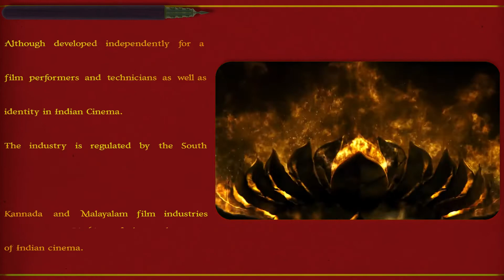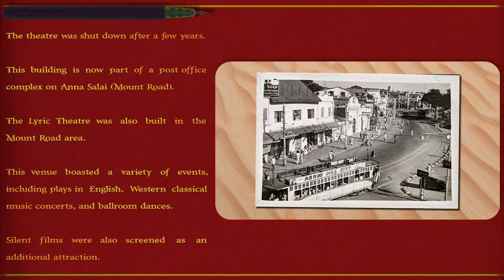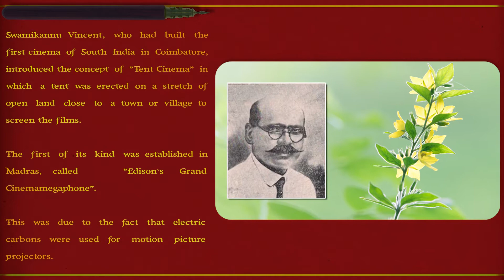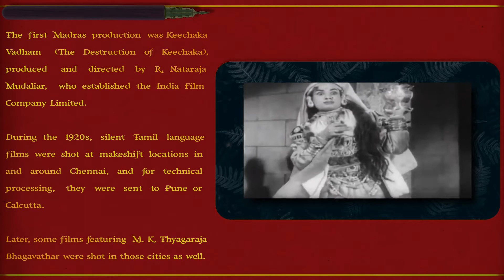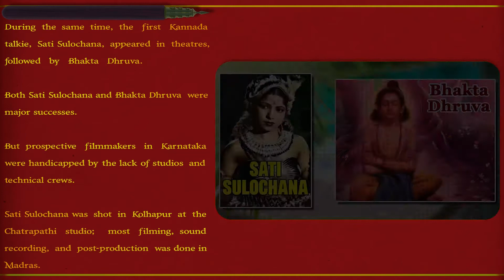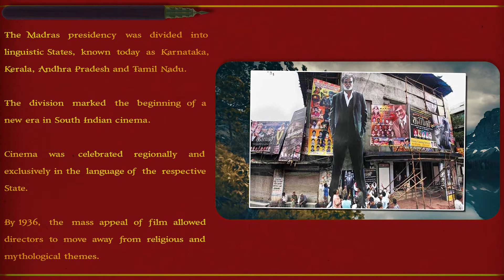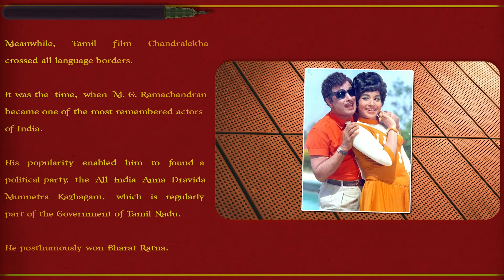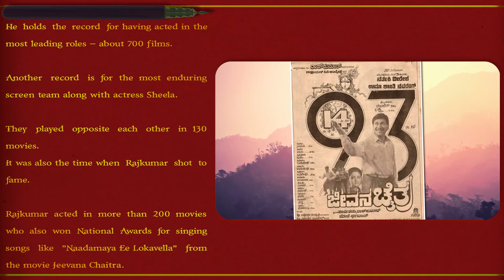Cinema of South India, History, First South Indian films, Social influences and superstars.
Cinema of South India.

The Cinema of South India is used to refer collectively the four distinct film industries of Southern region of India – Tamil, Telugu, Malayalam, and Kannada film industries – as a single entity. They are based in Chennai, Hyderabad, Kochi, and Bangalore respectively.

Although developed independently for a long period of time, gross exchange of film performers and technicians as well as globalisation helped to shape this new identity in Indian Cinema. The industry is regulated by the South Indian Film Chamber of Commerce. The combined revenue of Telugu, Tamil, Kannada and Malayalam film industries represent over 50-60 % of the total revenue of Indian cinema.

History.

Early beginnings during the Madras Presidency.

In 1897, a European exhibitor first screened a selection of silent short films at the Victoria Public Hall in Madras (Present-day Chennai). The films all featured non-fictional subjects; they were mostly photographed records of day-to-day events. In Madras (present-day Chennai), the Electric Theatre was established for the screening of silent films. It was a favourite haunt of the British community in Madras. The theatre was shut down after a few years. This building is now part of a post office complex on Anna Salai (Mount Road). The Lyric Theatre was also built in the Mount Road area. This venue boasted a variety of events, including plays in English, Western classical music concerts, and ballroom dances. Silent films were also screened as an additional attraction. Swamikannu Vincent, an employee of the South Indian Railways in Coimbatore, purchased a film projector and silent films from the Frenchman Du Pont and set up a business as film exhibitor. He erected tents for screening films. His tent cinema became popular and he travelled throughout the state with his mobile unit. In later years, he produced talkies and also built a cinema in Coimbatore.

To celebrate the event of King George V's visit in 1909, a grand exhibition was organised in Madras. Its major attraction was the screening of short films accompanied by sound. A British company imported a Crone megaphone, made up of a film projector to which a gramophone with a disc containing prerecorded sound was linked, and both were run in unison, producing picture and sound simultaneously. However, there was no synched dialogue. Raghupathy Venkaiah Naidu, a successful photographer, took over the equipment after the exhibition and set up a tent cinema near the Madras High Court. R. Venkaiah, flush with funds, in 1912 built a permanent cinema in the Mount Road area named Gaiety Theatre. It was the first in Madras to screen films on a full-time basis. The theatre later closed for commercial developments.

Swamikannu Vincent, who had built the first cinema of South India in Coimbatore, introduced the concept of "Tent Cinema" in which a tent was erected on a stretch of open land close to a town or village to screen the films. The first of its kind was established in Madras, called "Edison's Grand Cinemamegaphone". This was due to the fact that electric carbons were used for motion picture projectors. Full-fledged film studios were built in Salem (Modern Theatres Studio) and Coimbatore (Central Studios, Neptune, and Pakshiraja). Chennai became the hub of studio activity with two more movie studios built in Chennai, Vijaya Vauhini Studios and Gemini Studios. Thus, with the undivided Madras Presidency, being the Capital to most of South India, Chennai became the center for South Indian language films.

First South Indian films.

The first Madras production was Keechaka Vadham (The Destruction of Keechaka), produced and directed by R. Nataraja Mudaliar, who established the India Film Company Limited. During the 1920s, silent Tamil language films were shot at makeshift locations in and around Chennai, and for technical processing, they were sent to Pune or Calcutta. Later, some films featuring M. K. Thyagaraja Bhagavathar were shot in those cities as well. Telugu artists became active with the production of Bhisma Pratighna, a silent film, in 1921. The film was directed by Raghupathi Venkaiah Naidu and his son R. S. Prakash. The two, along with Yaragudipati Varada Rao, would go on to produce and direct dozens of films throughout the decade, casting theater actors in major roles. They established a long-lasting precedent of focusing exclusively on religious themes; Nandanar, Gajendra Moksham, and Matsyavatar, three of their most famous productions, centered on religious figures, parables, and morals.